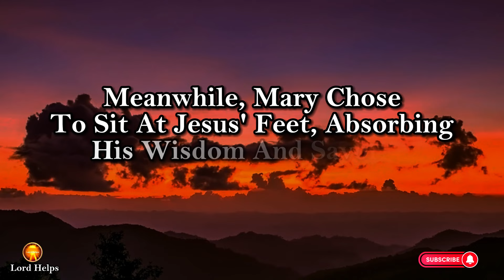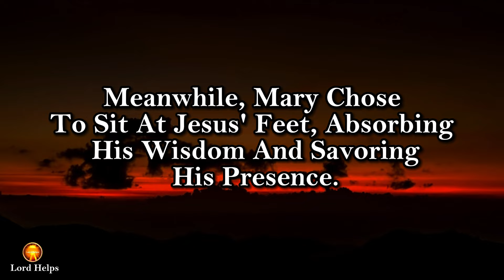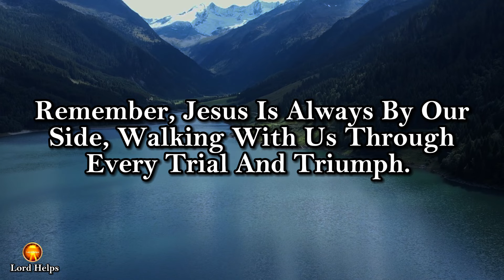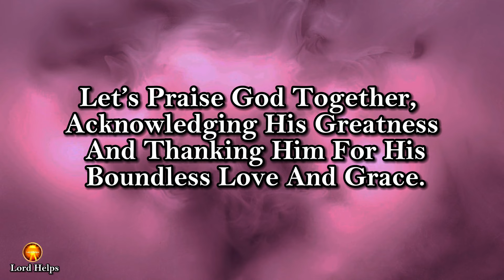🛑Jesus Says- " THIS IS MY COMMAND TO YOU; OPEN THIS VIDEO NOW"☝️God | God's Message Today | LH~1677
Brief Introduction Of This Video 👇👇

"In Life, We All Encounter Moments Of Decision—Those Pivotal Times When We Must Choose Our Path Forward.
Consider The Story Of Mary And Martha From The Bible. When Jesus Visited Their Home, Martha Was Consumed With The Preparations, Working Tirelessly To Ensure Everything Was Perfect For Their Honored Guest
This Narrative Offers Us A Profound Lesson. While Our Responsibilities And Tasks Are Important, They Should Not Overshadow The Moments Of Peace, Reflection, And Connection With God.
Remember, Jesus Is Always By Our Side, Walking With Us Through Every Trial And Triumph. He Cheers Us On, Offering Strength And Encouragement. When You Feel Overwhelmed Or Weary, Turn To Him.
Keep Your Focus On The Path Ahead, Knowing That Jesus Is Guiding You Every Step Of The Way. The Best Is Yet To Come, And With His Strength, You Can Overcome Any Obstacle.
God Bless You, And Amen!

Credits:
Footage licensing: Canva Pro/ Pixabay
Edits: Lord Helps team
Speaker: Ros (Lord Helps team)

1》 This video is made for Teaching/Motivational purposes.
2》This video has no negative impact on anyone. (Inspired by Joel Osteen)

Team,
Lord Helps